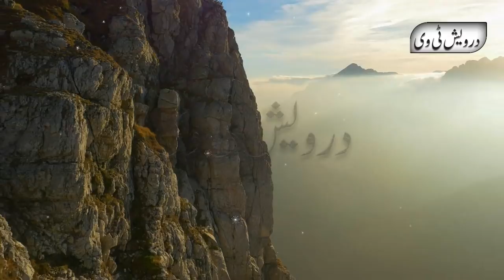Hazrat Ali Ka Waqia by Darwaish Tv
Welcome To Darwaish Tv Youtube Channel .Today We Will Share With You a Beautiful Video About (Hazrat Ali Ka Waqia by Darwaish Tv).It is a pack of Pure Inforamtion and You will also learn many things after watching this Complete video so Don’t Forget to fully watch